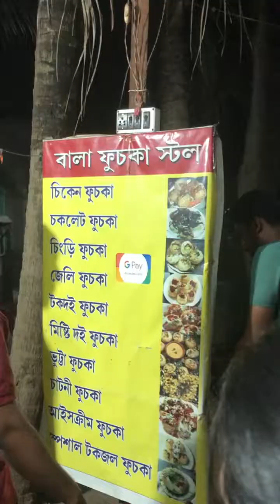Street Food Fuchka II জীবনে প্রথম খেলাম চকলেট ফুচকা I| ফুচকা পাড়ার নাম করা চকলেট ফুচকা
Hello my friend/viewers first I would like to thanks for giving to glance on my channel - affordable nomadic . Here I am from Kolkata, West Bengal love to Roaming, Eating and making vlogs.

affordable nomadic  - Tour, Travel, Food, Festival